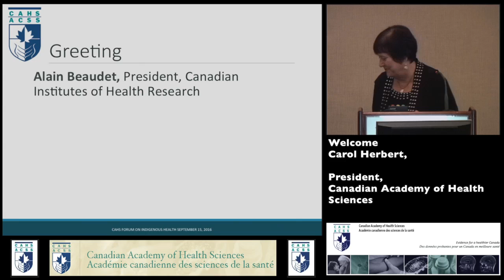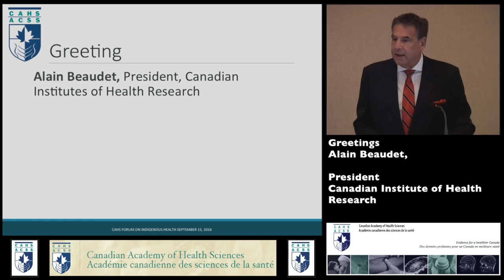Carol Herbert*, President, CAHS and Alain Beaudet*, President, CIHR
Welcome
Carol Herbert*, President, Canadian Academy of Health Sciences and Alain Beaudet*, President, Canadian Institutes of Health Research